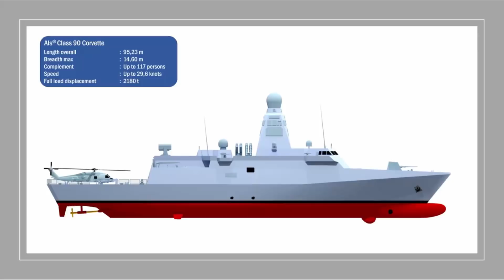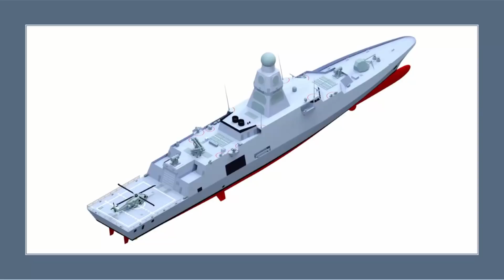Το ''Εθνικό Πλοίο'' που έμεινε στα συρτάρια του ΓΕΝ! Als® Class